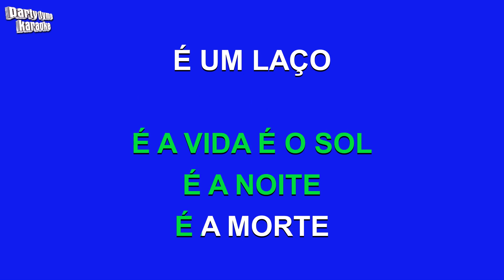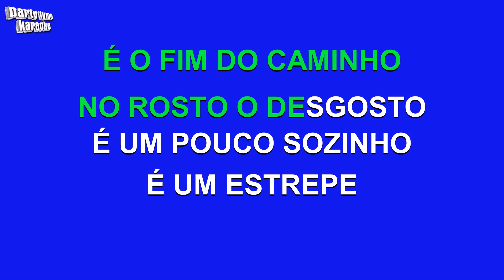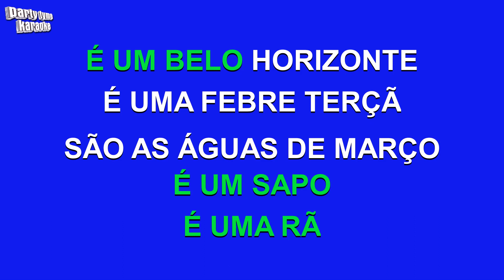Elis Regina - Aguas De Marco (Versión Karaoke)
Versión karaoke de 'Aguas De Marco'
hecho popular por Elis Regina,